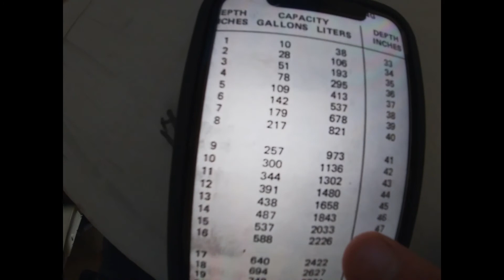John Deere 4620 Plus A Lot of Moving Parts to Transfer 200 Gallons of Diesel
All the joys of prep it takes to transfer 200 gallons out of a big tank we sold.